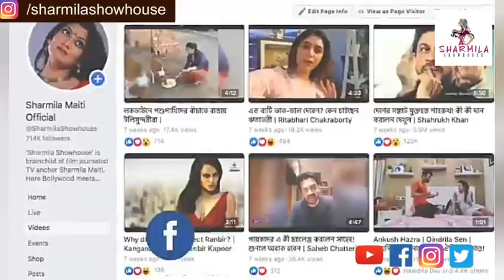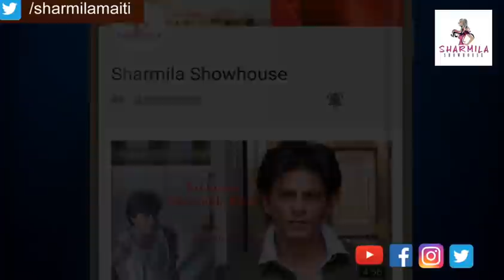'কৃষ্ণকলি'র সেটে ঘোর কলি! পরপর আক্রান্ত করোনায় | Krishnakoli | Bengali Serial | Coronavirus